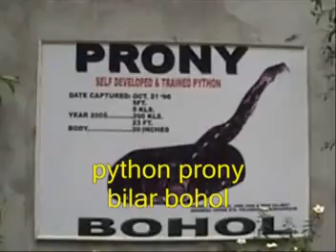python prony in albur bohol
a gamz production inc. property.